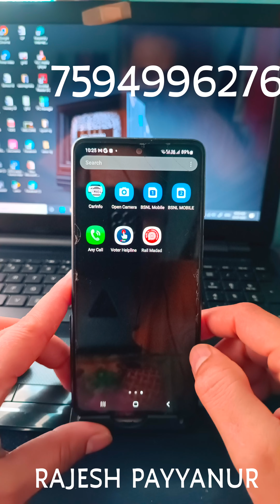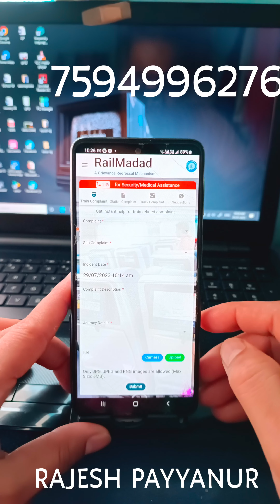ട്രെയിനിൽ യാത്ര ചെയ്യുന്നവരുടെ ശ്രദ്ധയ്ക്ക്.